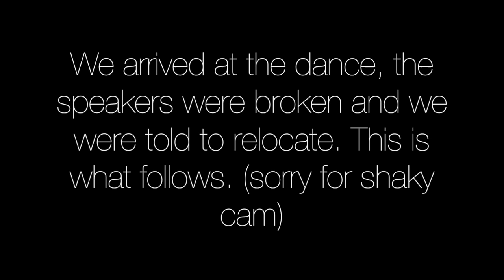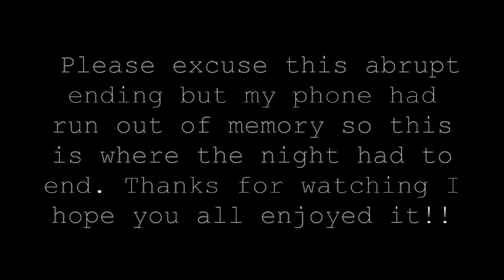VLOG #3 PROM!!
Blake, Kirsten, Miranda and I go to prom!

Song at the end- Ville Mentality by J. Cole.